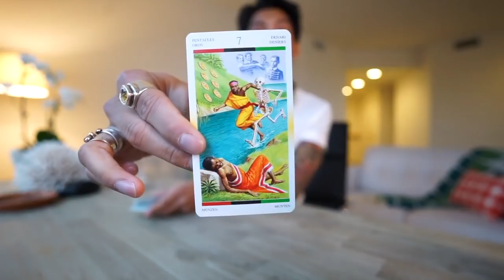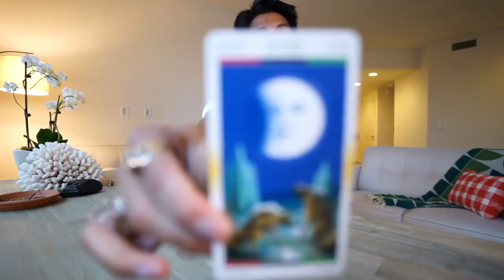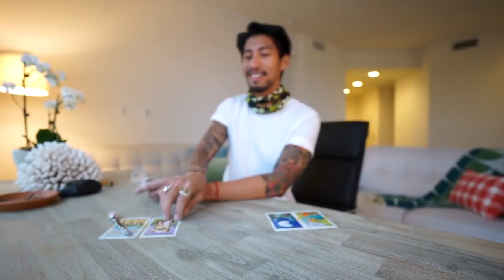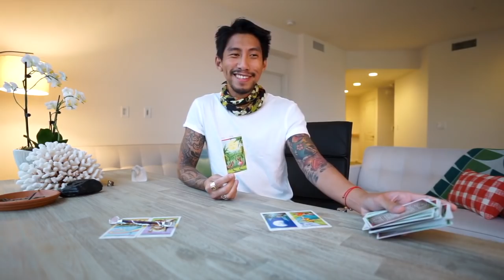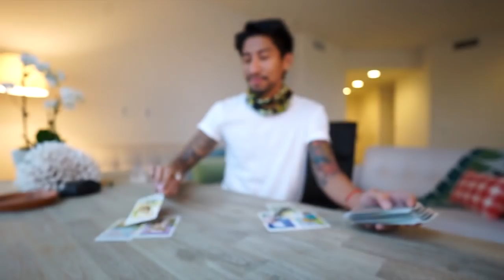FIRE ARIES, LEO, SAGITTARIUS “I HAVE BEEN DREAMING ” APRIL 2 SOULMATE TAROT READING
AMAZON LINK FOR TAROT CARDS USE IN THIS VIDEO: